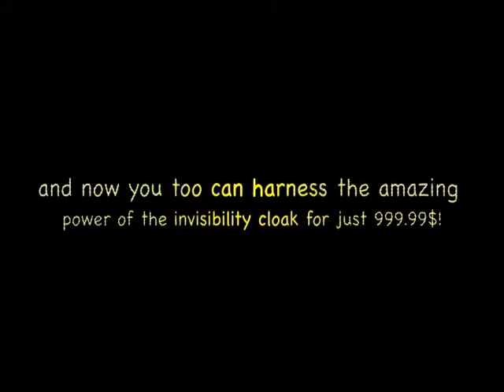Invisibility Cloak - Daniel Z, Matthew - 65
For their year end media project, students from class 65 had to create an exactly 30 second commercial for one of 3 topics: a location (Tourism Ontario), a service (pet-sitting), or an item (Cloak of Invisibility). They had to make this commercial using stock footage provided, and pictures and music that they found.

This is one of their videos. See the Donview Channel or the "Class 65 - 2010 Video Commercials" Playlist to see the rest of them.